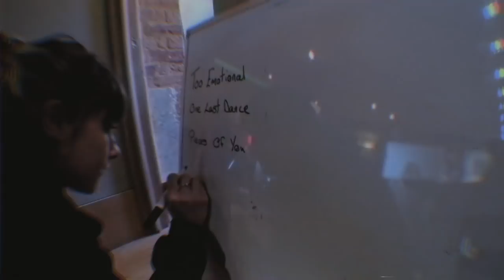Walking On Cars - Making Colours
Videographer - Ben Moriarty

Sign up to the mailing list to keep up to date